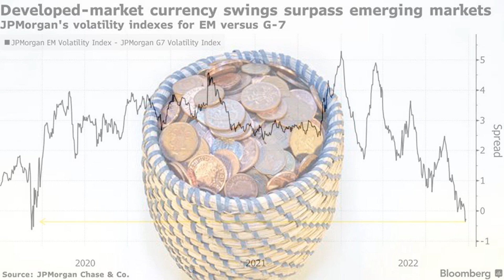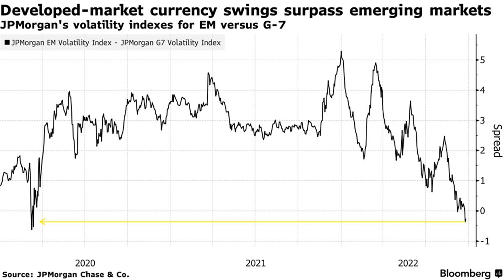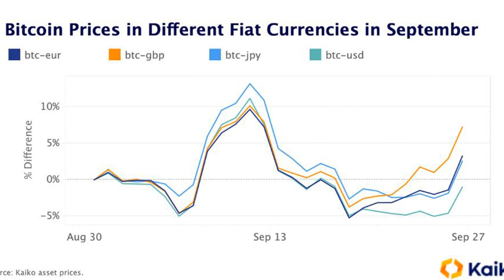Surging Bitcoin-Sterling Trading Volume Points to Hedging Demand for Crypto, or Does It?